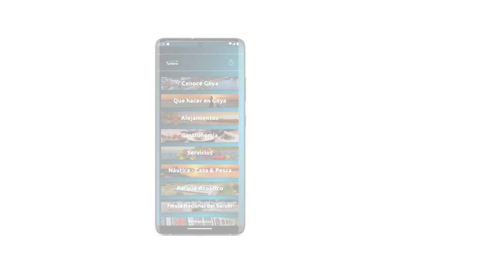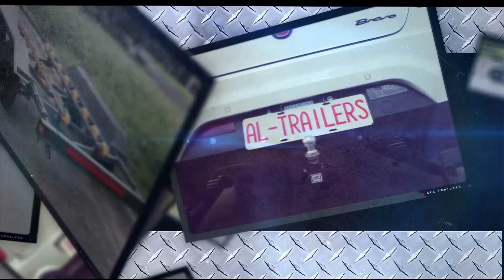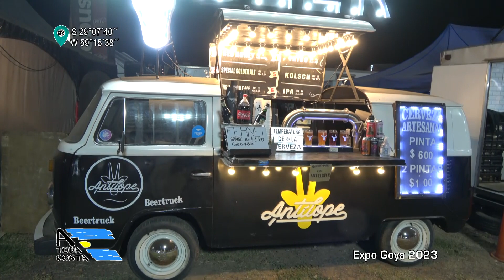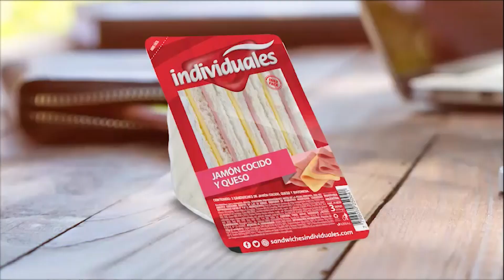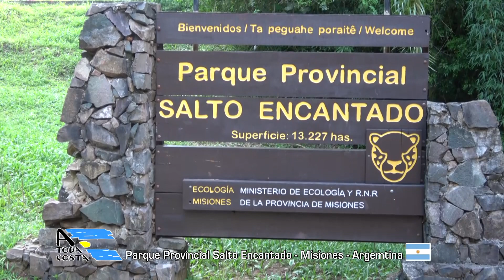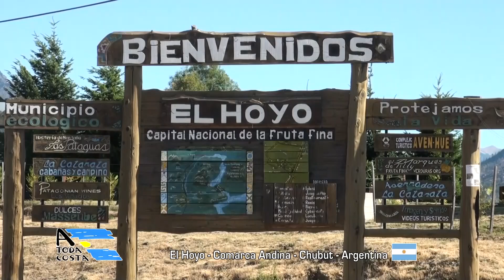A Toda Costa - Programa Nº1298 - 19 05 2023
Programa de televisión. Turismo. Crónicas de viajes.
Contenido:
- 46° Fiesta Nacional del Surubí, elección de reinas, Goya.
- 46° Fiesta Nacional del Surubí, espectáculos, rap, Goya.
- Yacutinga Lodge, Andresito, Misiones.
- Haras Tronador, nota a Claudio Mendoza, Osorno, Chile.
- 46° Fiesta Nacional del Surubí, Expo Goya, espectáculos, Goya.
- Parque provincial Salto Encantado, Misiones.
- Catarata Corbata Blanca, El Hoyo, Chubut.